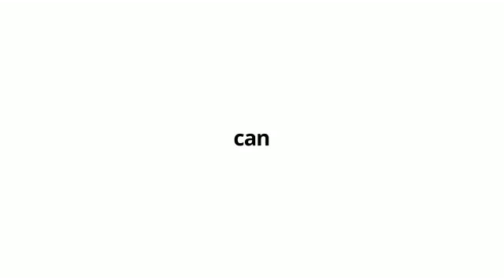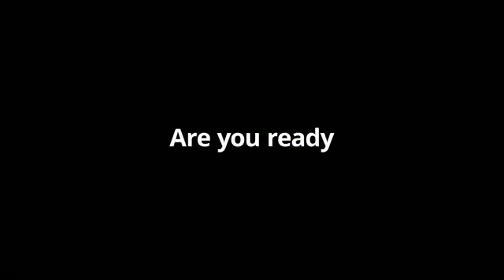Syngenta Digital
Digitalisering is een belangrijk hulpmiddel in de landbouw. Bekijk onze film.